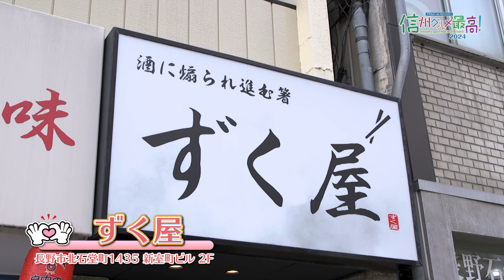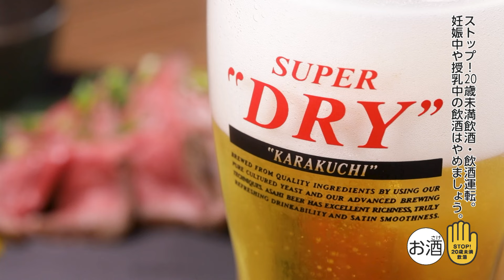【信州グルメ最高！】ずく屋（2024年4月27日放送）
絶品の〝信州グルメ〟を求めて！
リポーターの熊谷志帆がごちそうの宝庫・信州を駆け回り、数ある飲食店のなかから「最高！」と思えるオススメ店をご紹介します！

◇紹介店舗：ずく屋（長野市）
◇紹介料理：信州アルプス牛たたき～和風美味ドレで～
　　　　　　そばの細巻き
　　　　　　自家製ぷりん

信州グルメ 最高！